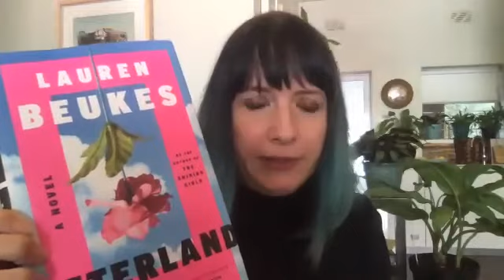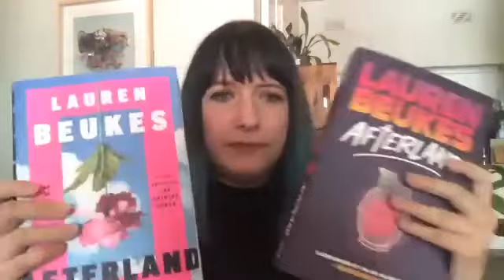Afterland and Other Toxic Relationships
Afterland, a book about life after a pandemic, the brand new book by Lauren Beukes was released smack bang in the middle of a global pandemic. Resonate much!
Lauren is in conversation with Mandi Friedman of Life, in a Garden
August 2020